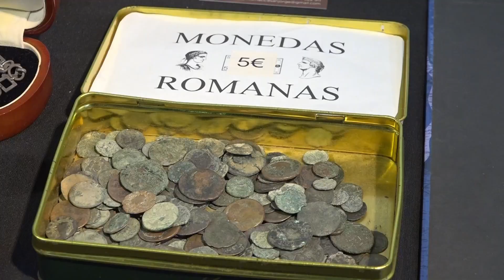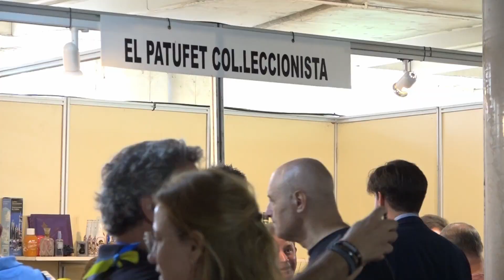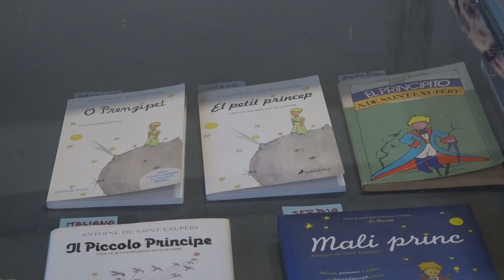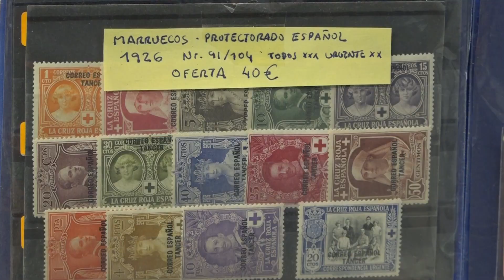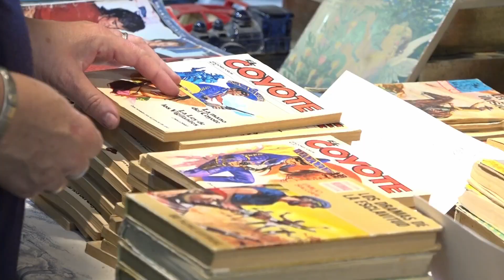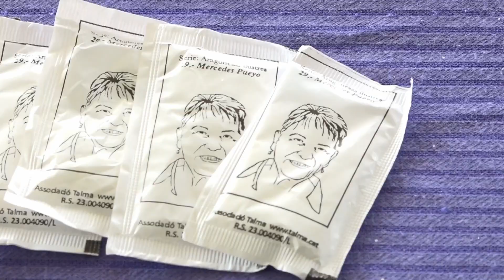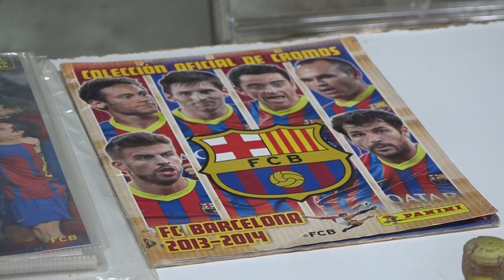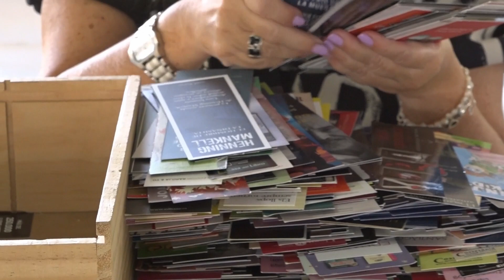Master Replega 2022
Replega, Feria del coleccionismo en Monzón celebrada los dias 3 y 4 de septiembre de 2022